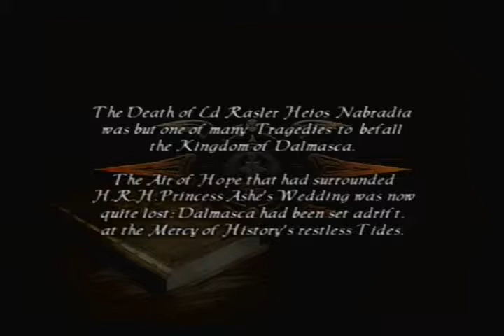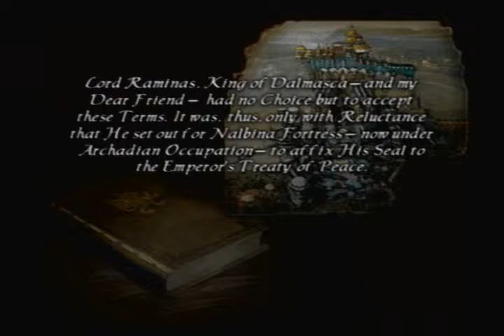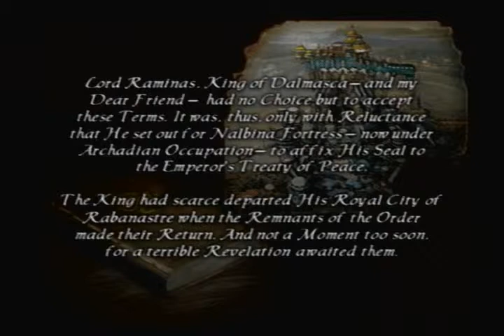Final Fantasy Condenced - Video 2 - Final Fantasy XII - Video 2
Now time for some action!